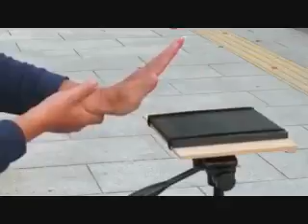【ドラム自主練習】 2021年10月27日（水）①≪パット≫『掌ストローク 中之島ローズガーデンにて』